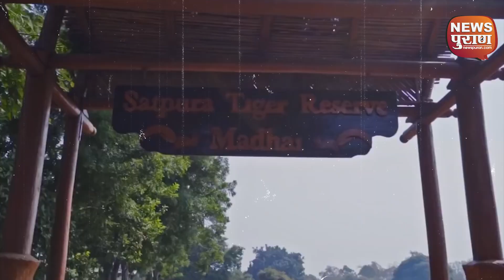नेहा सिंह के नए गीत से MP की सियासत में उबाल